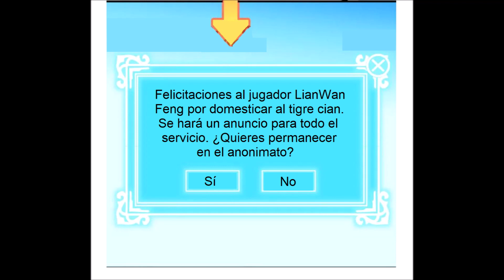[Español] Feng Kai Cang Lang Capítulo 222 - Ganó el juego sin querer